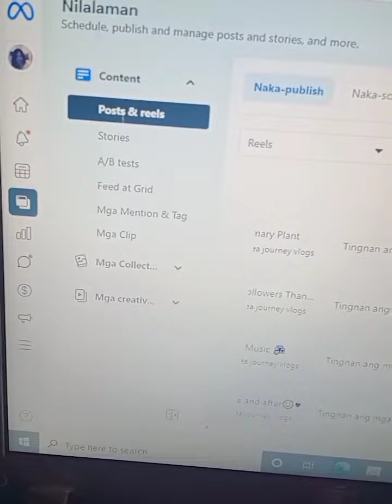Status Ng aking video reels, nanganganib nga ba?sa FB page ko#bea journey vlogs